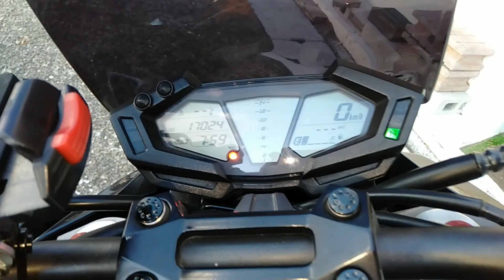ツーリング バイク紹介 自慢 インプレッション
記念すべきバイク自慢第一号です！